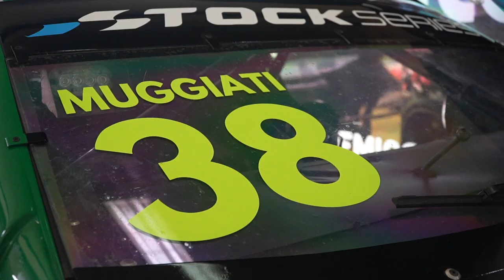STOCK SERIES: A NOVA IDENTIDADE E O PACOTE TÉCNICO DA DIVISÃO DE ACESSO DA STOCK CAR EM 2022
A divisão de acesso da Stock Car está de cara nova. Agora chamada de Stock Series (novo nome da Stock Light), a categoria passa a contar com a identidade do Chevrolet Cruze em seus carros, além de pneus iguais aos usados na Stock Pro Series. Veja como alguns pilotos do grid receberam as novidades.